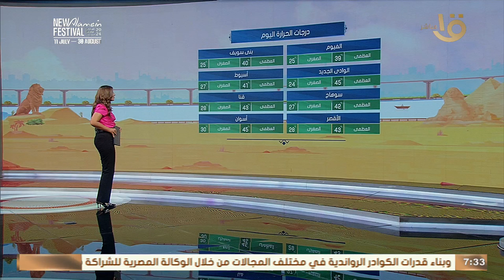إمتى هتنتهي الموجة شديدة الحرارة اللي بدأت من الأسبوع الماضي؟ .. عضو هيئة الأرصاد تكشف التفاصيل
صباح الخير يا مصر | إمتى هتنتهي الموجة شديدة الحرارة اللي بدأت من الأسبوع الماضي؟ .. عضو هيئة الأرصاد تكشف التفاصيل